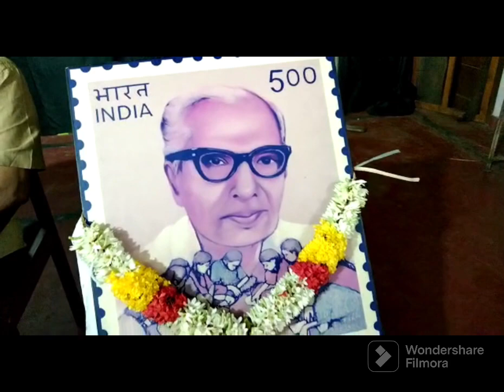വായനാദിനം ജില്ലാതല ഉത്ഘാടനംവായിച്ചു വളരുകഎന്ന സന്ദേശത്തിലൂടെ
*വായനാദിനം  ജില്ലാതല ഉത്ഘാടനം*
 *വായിച്ചു വളരുക*എന്ന സന്ദേശത്തിലൂടെ കേരള  വികസനത്തിന്‌  അടിത്തറയിട്ട  പി. എൻ. പണിക്കരുടെ  അനുസ്മരണ ദിനം വായനദിനമായി ജൻ ശിക്ഷൻ  സൻസ്ഥാൻ, കേരള അസോസിയേഷൻ  ഫോർ റൂറൽ  ഡെവലപ്മെന്റ്, വേൾഡ് മലയാളി  കൗൺസിൽ എന്നിവയുടെ സംയുക്ത  ആഭിമുഖ്യത്തിൽ സംഘടിപ്പിച്ചു. എസ്. സുധീശന്റെ അധ്യക്ഷതയിൽ   ഡോ.
മുഞ്ഞിനാട് പദ്മകുമാർ  ഉത്ഘാടനം  ചെയ്തു.പ്രൊഫ. കോന്നി ഗോപകുമാർ വായനാദിന പ്രതിജ്ഞ ചൊല്ലിക്കൊടുത്തു. ജൻ ശിക്ഷൻ സൻസ്ഥാൻ  ഡോ. നടയ്ക്കൽ  ശശി, ആർ. വിജയൻ, ബി. ചന്ദ്രമോഹൻ, ഷിബു  റാവുത്തർ, പി. ജയകൃഷ്ണൻ, ലിജു. വി എന്നിവർ സംസാരിച്ചു.